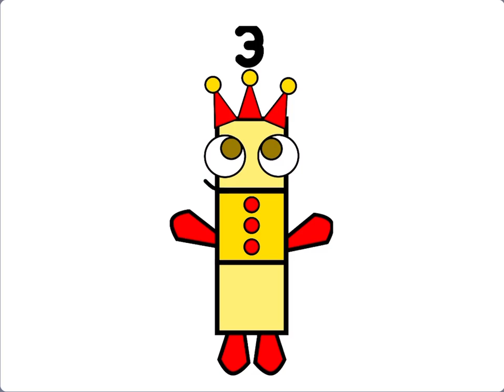A sneek Peek 16/100 done